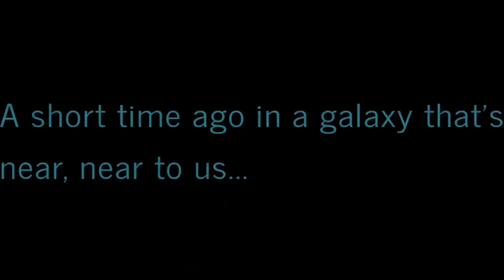Virtually Exploring Western New York: A Ride-Along Adventures! 🚦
Hey! This ridealong takes us from my parentshome to Canalside in buffalony. While there, Eric and I hung out and got lunch.